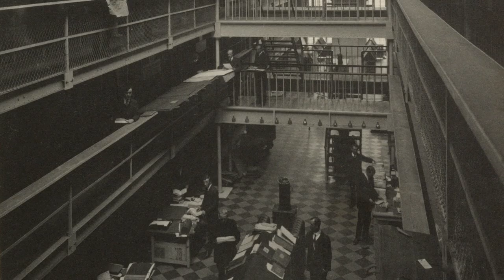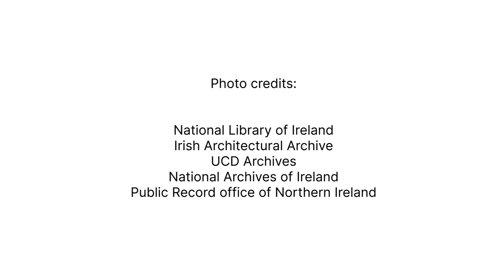Rebuilding Ireland's Destroyed Record Treasury record by record, shelf by shelf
The Virtual Record Treasury of Ireland is a 3D digital recreation of the Public Record Office of Ireland and its collections, as they were on the eve of their destruction at Dublin’s Four Courts at the outset of the Civil War

The ground-breaking research programme has been developed by historians in Trinity College and computer scientists in the SFI ADAPT Centre, in partnership with five core partners: National Archives of Ireland, National Archives (UK), Public Record Office of Northern Ireland, Irish Manuscripts Commission and the Library of Trinity College Dublin.

The Virtual Record Treasury is a meaningful legacy for the State’s Decade of Centenaries programme (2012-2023).  It is funded by the Government of Ireland under Project Ireland 2040 through the Department of Tourism, Culture, Arts, Gaeltacht, Sport and Media.

Speaker:
Dr Peter Crooks, Director, Virtual Record Treasury of Ireland & Department of History, Trinity College Dublin